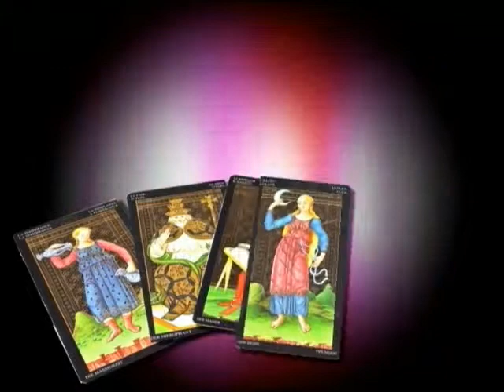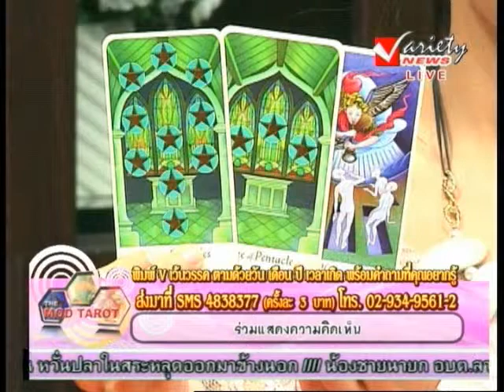รายการ มดทาโร่ 10-7-2013 (1/3)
รายการ มดทาโร่
ดำเนินรายการโดย อิกซ์  ทิสวัส พัตรานนท์
ทุกวันพุธ เวลา 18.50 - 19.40น.